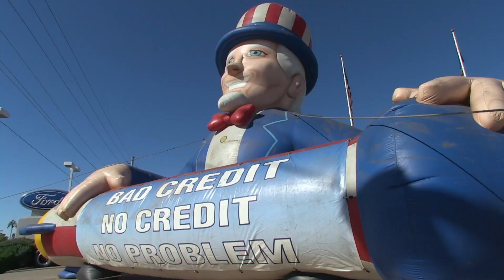Watch and Win with Family Feud, AZTV, and Peoria Ford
Through November, watch Family Feud on AZTV 7 weeknights from 7 to 9 pm to get daily code words for your chance to win. to enter each code word and you could win the daily $100 prize, or a weekly prize of $700 and Thanksgiving Dinner! Also, go to Peoria Ford at 91st Avenue and Bell Road to enter to win tickets to see a taping of Family Feud in California!